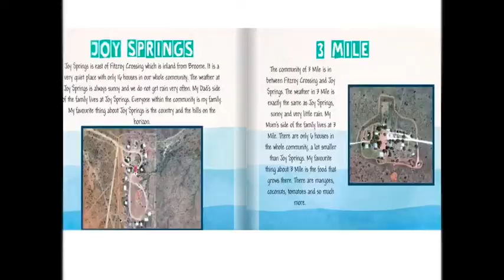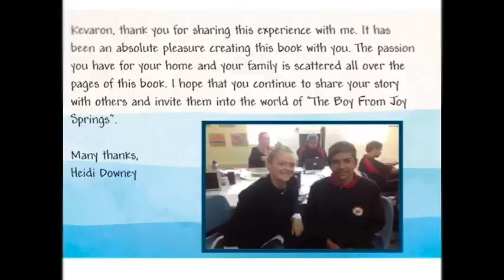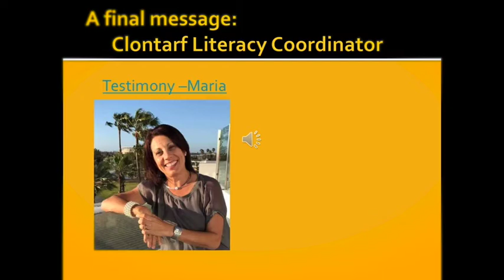Engaging Aboriginal Students through Technology | Glenda Cain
This presentation will share the experience of Aboriginal students and pre-service teacher using technology to explore, create and produce a culturally significant text.

The text captures the life and story of each of the Aboriginal students in Year 10 at Clontarf Aboriginal College. These texts are printed commercially and become part of the library collection. The presenter has worked with the Aboriginal College over the past seven years and this program is now embedded into the school curriculum. Technology has been used as a tool for engagement and learning. It is hoped that the messages from this partnership may inspire others to explore technology to create, write, record and promote culturally relevant curriculum.

Presented by Glenda Cain